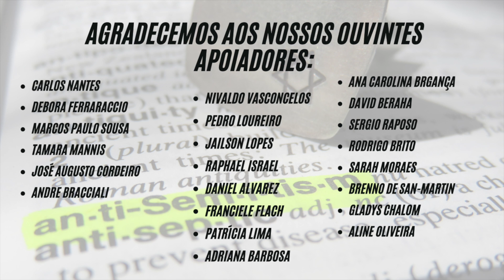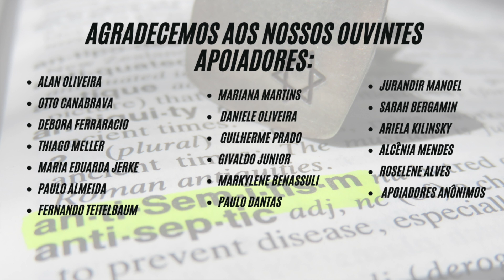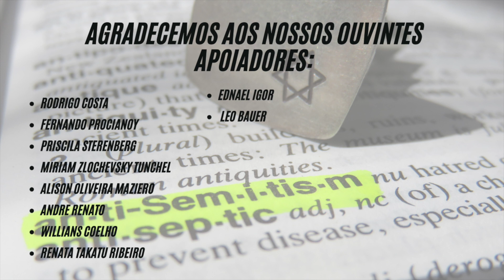Episódio 92 - Antissemitismo, parte 1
No nonagésimo segundo episódio, Theo Hotz e Ângela Goldstein conversam sobre antissemitismo e sua origem até a Idade Média.

Para comprar produtinhos do Torá com Fritas é só acessar nossa lojinha

Quer nos mandar um telegrama ou uma carta de amor? É só escrever pra  caixa-postal 78455 CEP 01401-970